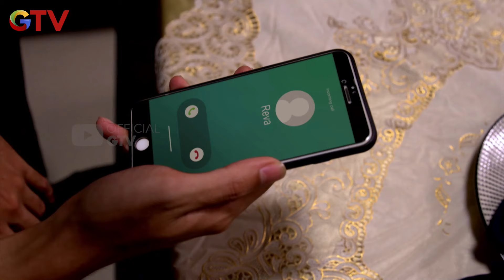BOY MINTA REVA TETAP JAGAIN DIRINYA SAMPAI SEMBUH - ANAK JALANAN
DITRAKTIR MOTIONPAY!